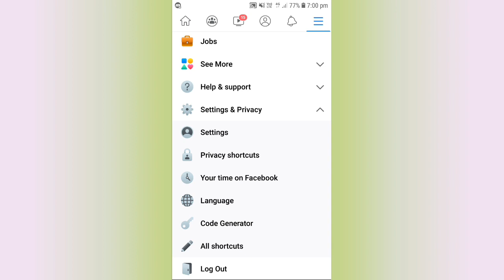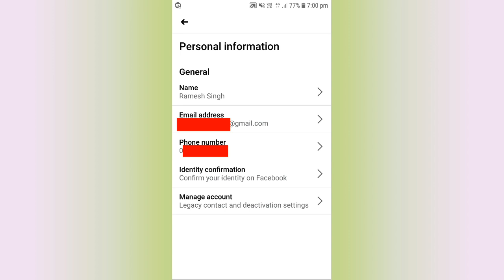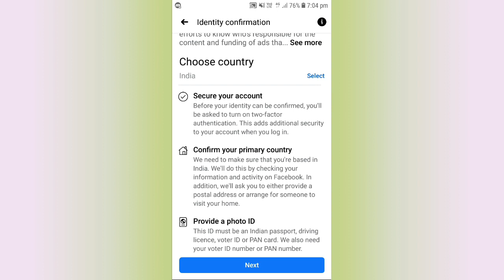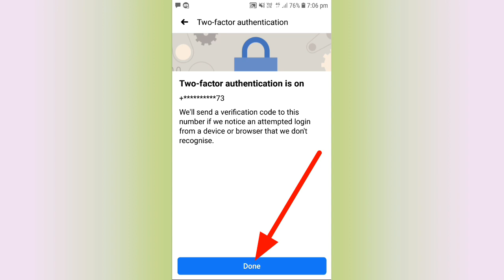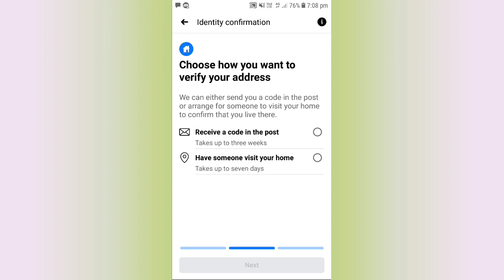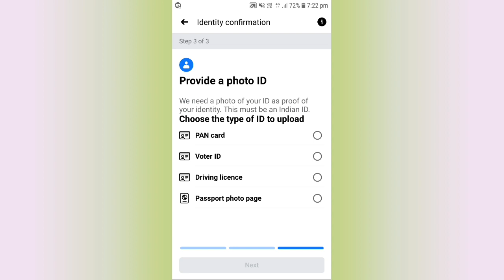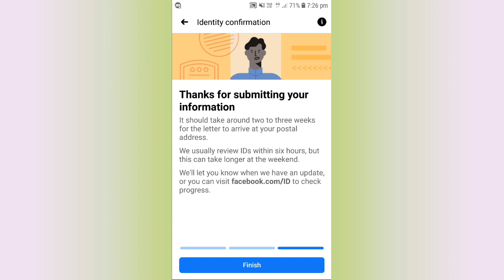How to enable confirm your identity on Facebook settings | Facebook identity confirm kaise kare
Facebook me apni identity confirm kaise kare aaj iss video me mein aapko batane wala hu to agar aap nhi jante ki I'd kaise add karte hai to iss video me bataye steps ko follow kare.